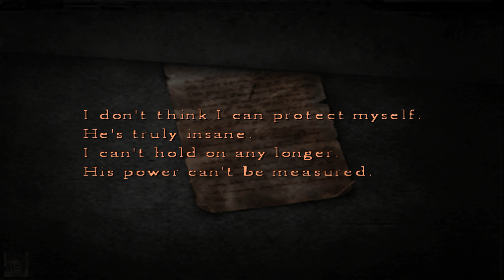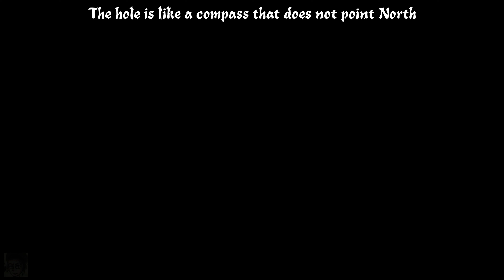Silent Hill 4: The Room Walkthrough Part 10 [4K, text commentary, PCSX2]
I'm finally making a Silent Hill 4 walkthrough, Hard mode, 4K, played on the PCSX2 emulator for the best visuals, since the PC and Xbox ports look and sound worse. This is part 10. In a desperate attempt to uncover the annoying phone, Henry finally prevails, almost at the cost of his life. And what a reward we get... Also, aerosol insecticide is somewhat effective against the ghost victims. Who would've thought that the clash between two realms could be broken by a bug spray, allowing us to stop the ghosties for a brief moment. Seriously though, nothing beats the Rusty Axe. Eileen is finally found and taken to the hospital, the hole seals itself, and a whole new chapter begins in the Hospital World.

The Silent Hill 4 original soundtrack was composed by Akira Yamaoka. I'll be aiming for the best ending, the Escape ending, which is the hardest to get. This is a no commentary playthrough, but will still feature commentary in text format for valuable information and some trivia. Undoubtedly one of the scariest games of all time, and the scariest for me personally. I hope you'll enjoy!

My PC:
i5-6600K 4 x 4.5 GHz OC,
GTX 1080 Ti FTW3,
16GB DDR4 RAM,